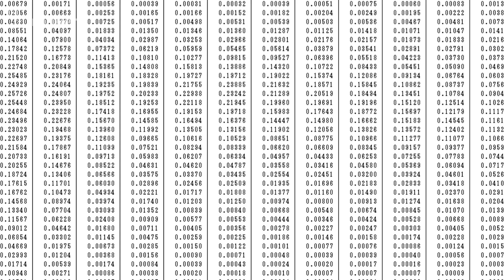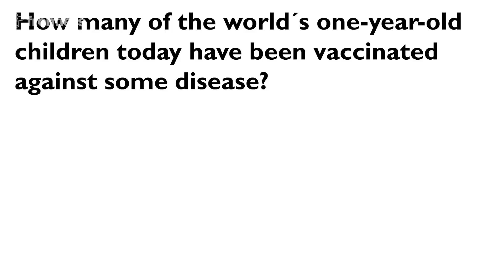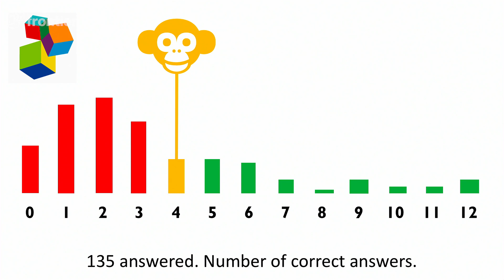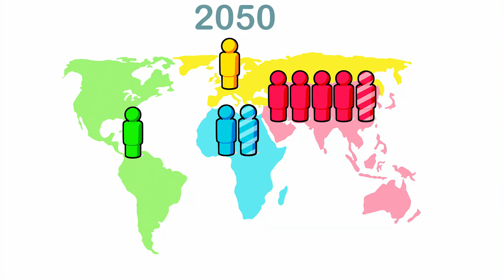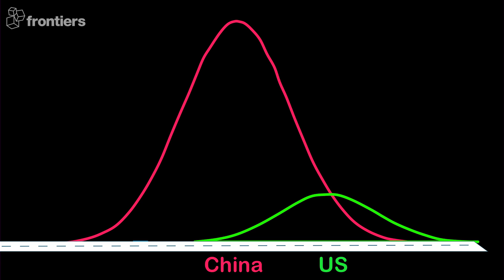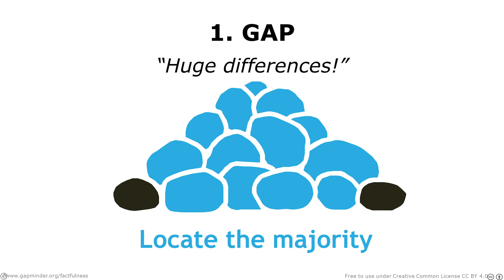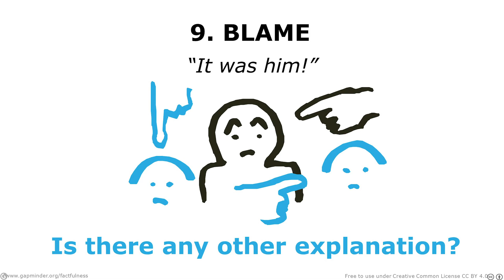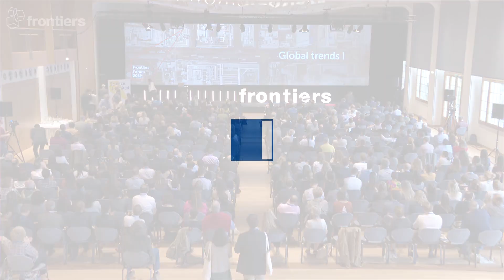Anna Rosling Rönnlund | Factfulness: for a fact-based worldview | Frontiers Forum 2019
Is the world as bad as you think? In her talk at the Frontiers Forum 2019, Anna Rosling Rönnlund - co-author of the bestselling book Factfulness - dismantled the mega-misconceptions shaping our worldview and showed what the world really looks like, in ways everyone can understand.

Anna Rosling Rönnlund develops data visualization tools to make data easier to understand and use, including the Dollar Street project to show how people live on different income levels. She wrote Factfulness with Hans Rosling and Ola Rosling, with whom she also co-founded the Gapminder Foundation. The Frontiers Forum is held in Montreux, Switzerland.